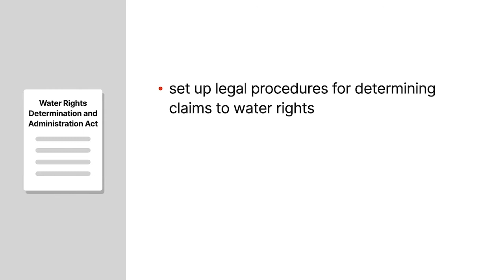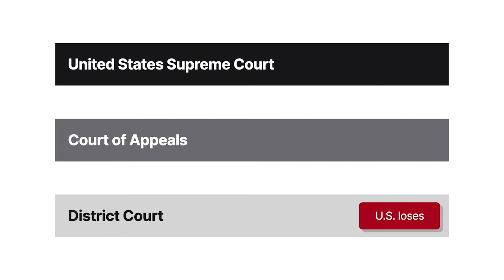Colorado River Water Conservation District v. United States Case Brief Summary | Law Case Explained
Colorado River Water Conservation District v. United States | 424 U.S. 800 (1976)

Colorado River Water Conservation District versus United States defined one of the rare situations under which a federal court will defer to a state court’s jurisdiction under the abstention doctrine.

In nineteen sixty-nine, Colorado enacted a Water Rights Determination and Administration Act to set up legal procedures for determining claims to water rights. This act divided the state into seven water divisions corresponding to river drainage basins and created water referees to adjudicate claims.

The United States brought suit under this act in federal court, seeking the rights to waters and tributaries on behalf of itself and certain American Indian tribes in Division Seven. The defendants were some one thousand private water users.

The defendants asked the Colorado state court in Division Seven to make the government a party in a state lawsuit adjudicating all its state and federal claims. The state court made the United States a party under the McCarran Amendment, under which the United States consented to be joined as a defendant in any suit adjudicating water rights.

The defendants then filed a motion to dismiss the federal lawsuit.

The district court granted the motion. The Tenth Circuit reversed. The United States Supreme Court granted cert.

Want more details on this case? Get the rule of law, issues, holding and reasonings, and more case facts

Have Questions about this Case? Submit your questions and get answers from a real attorney